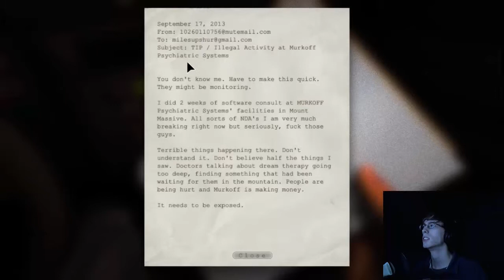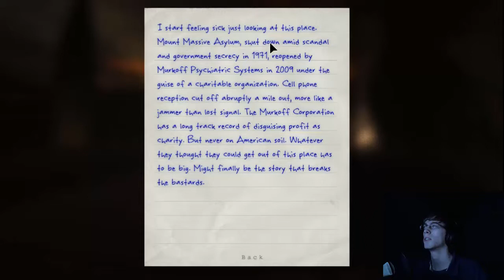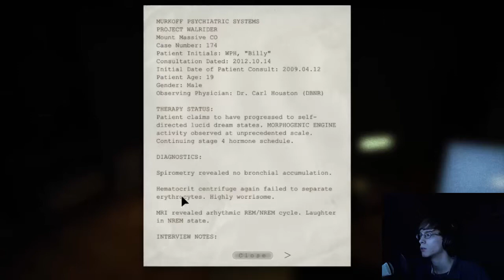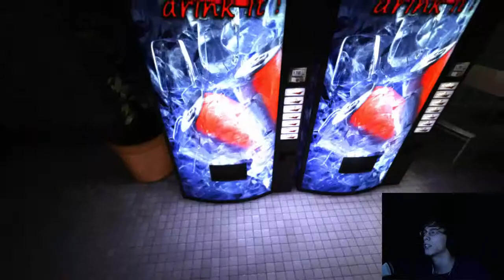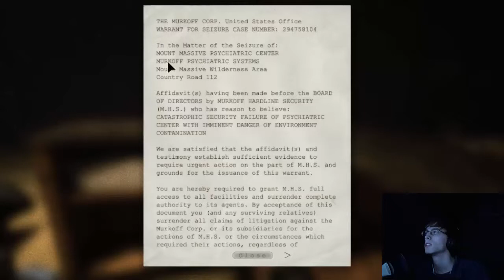SCREAM LIKE A GIRL TIME!- Outlast- Part 1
Well you asked for it and here it is!... Please help me :(

WHY HELLO GUARDIAN!
If you have come this far why not leave a suggestion for a game?